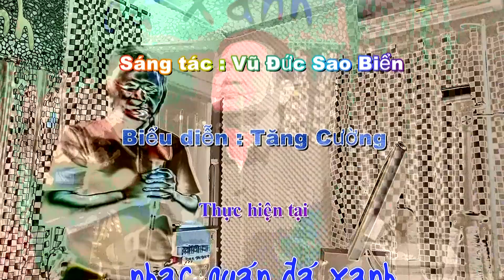Tăng Cường - Thu Hát Cho Người - Sáng tác : Vũ Đức Sao Biển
Thân mời quý khách thưởng thức ca khúc "Thu Hát Cho Người" của nhạc sĩ Vũ Đức Sao Biển qua phần trình bày của anh Tăng Cường tại Nhạc quán Đá Xanh.